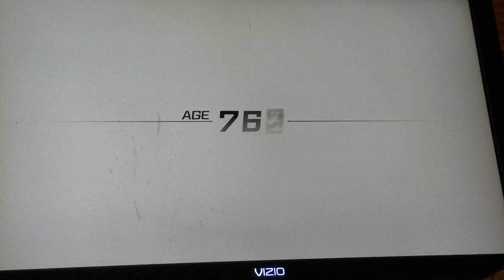Cell Saga DragonBall Zenoverse part 1